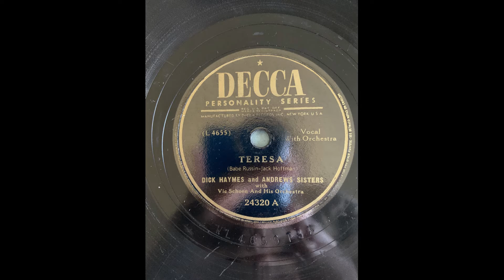Dick Haymes and Andrews Sisters Teresa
Decca 24320 A (L 4655) with Vic Schoen and his Orchestra

Recorded 12/13/1947